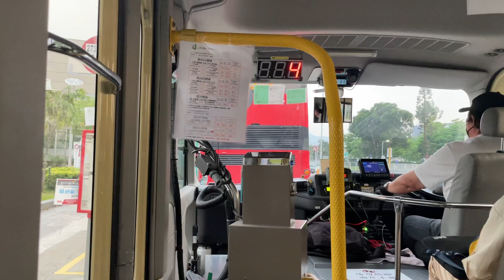[Evening Run] WP9187 on GMB Route 806A - Toyota Coaster (7th Generation, LPG)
豐田Coaster是一款由豐田汽車公司出產的小型及中型巴士車款，現時在香港道路上隨處可見。所有香港公共小巴營辦商，以及部份旅遊巴士、校巴、保姆車公司，以至香港政府多個部門均有採用這車款，而九龍巴士及九廣鐵路公司亦曾購入這車型，形成「一廠獨大」的局面，以致2016年開始有評論質疑運輸署政策偏袒個別汽車生產商。

自三菱於1983年率先推出空調小巴Rosa後，豐田亦不敢怠慢，附設空調的Coaster於1984年面世，為求於香港小巴這個大市場爭一席位。空調小巴甫推出便極受歡迎，各小巴營辦商紛紛棄用當年大行其道但不設空調的日產Echo小巴，轉投空調小巴陣營。經過多年汰弱留強，豐田Coaster憑藉高可靠性以及維修經濟性等優點成功得到本地市場青睞。近年亦有不少中國巴士製造商抄襲豐田Coaster的車身設計。

針對香港空氣污染問題日益嚴重，環保署與運輸署聯手於2000年開始推行另類燃料小型巴士試驗計劃，旨在研究另類燃料小巴的可靠程度，從而逐步淘汰舊款柴油小巴，減低整體碳排放。參與是次計劃的小巴生產商有四間，共派出15輛另類燃料小巴作為測試，其中包括8輛石油氣版本豐田Coaster。經過一連串測試，最終只有豐田Coaster成功登陸香港市場，奠定其在公共小巴市場的「一哥」地位。

Toyota Coaster is a small and medium-sized bus car produced by Toyota Motor Company, which can now be seen everywhere on Hong Kong roads. All Hong Kong public minibus operators, as well as some tourist buses, school buses, nanny car companies, and many departments of the Hong Kong government have adopted this model. Kowloon Bus and Kowloon-Canton Railway Company have also purchased this model, forming a "one factory-of-one" situation, so that comments have begun to question the policy bias of the Transport Department in 2016. To be a private car manufacturer.

Since Mitsubishi took the lead in launching the air-conditioned minibus Rosa in 1983, Toyota did not dare to neglect it. The coaster with air conditioning was launched in 1984 to compete for a seat in the big market of Hong Kong minibus. The launch of air-conditioning minibus is very popular. The minibus operators have abandoned the Nissan Echo minibus, which was popular but did not have air conditioning, and switched to the air-conditioned minibus camp. After years of eliminating the weak and staying strong, Toyota Coaster has been successfully favored by the local market with its high reliability and maintenance economy. In recent years, many Chinese bus manufacturers have copied the body design of Toyota Coaster.

In response to the increasingly serious air pollution problem in Hong Kong, the Environmental Protection Department and the Transport Department jointly began to implement the alternative fuel minibus pilot program in 2000, aiming to study the reliability of alternative fuel minibuses, so as to phase out old diesel minibuses and reduce overall carbon emissions. There are four minibus manufacturers participating in the plan, sending a total of 15 alternative fuel minibuses for testing, including 8 LPG versions of Toyota Coaster. After a series of tests, only Toyota Coaster successfully landed in the Hong Kong market, establishing its "one brother" position in the public minibus market.